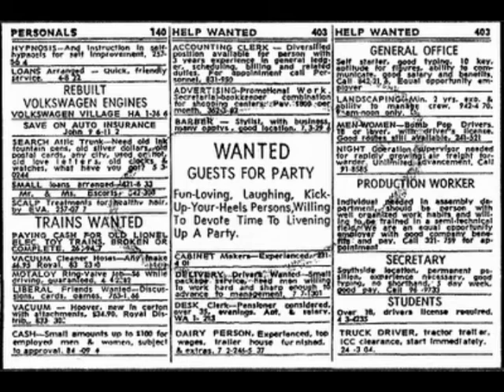washington lying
everyone lies in government